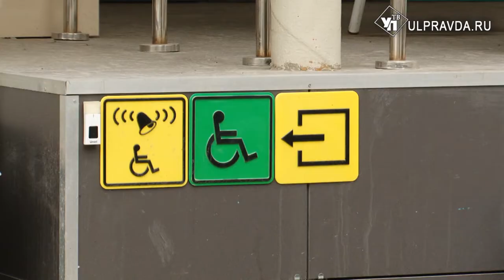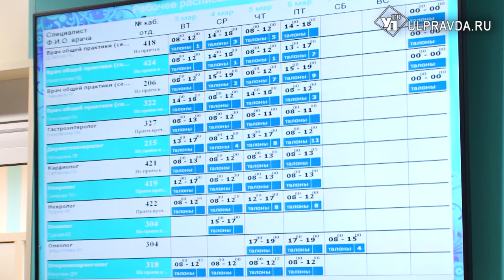Качество и уют за 43 миллиона. В Ульяновске обновляют поликлинику №2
В поликлинике №2 центральной медико-санитарной части лечение получают почти 73 тысячи жителей Засвияжского района и пригородной зоны областного центра.